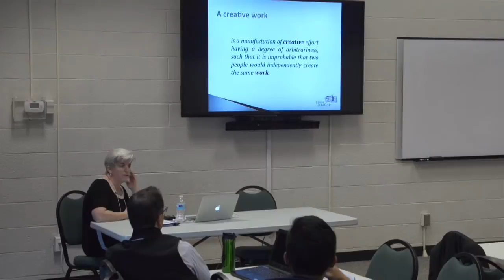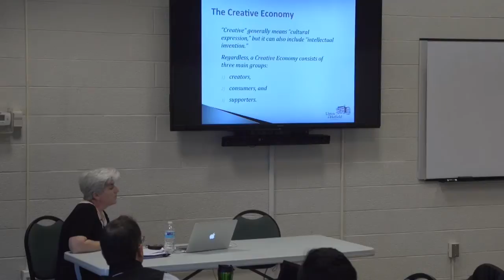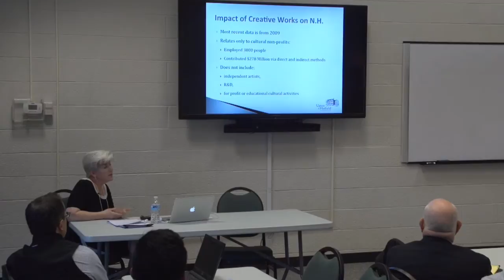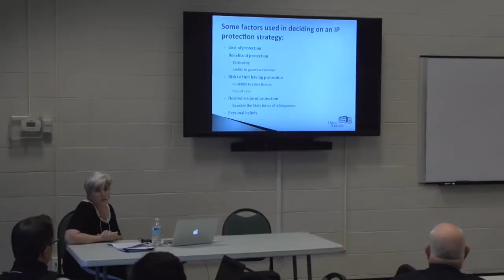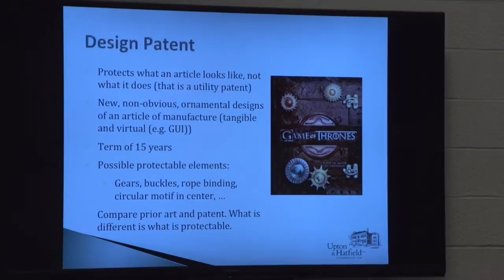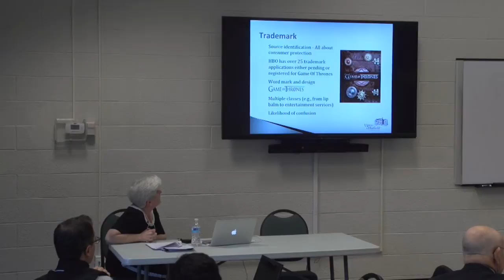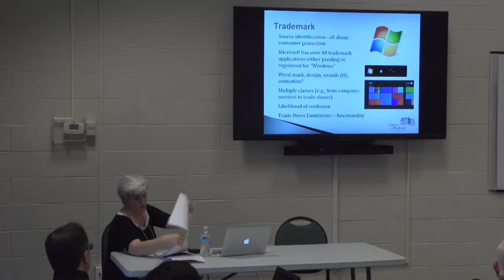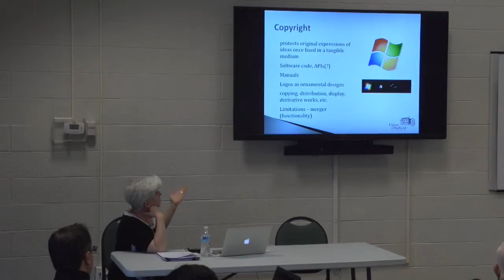Creative Works Symposium Keynote Address: What Are Creative Works?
Kim A.W. Peaslee, Upton & Hatfield